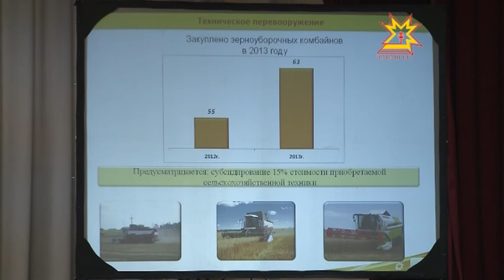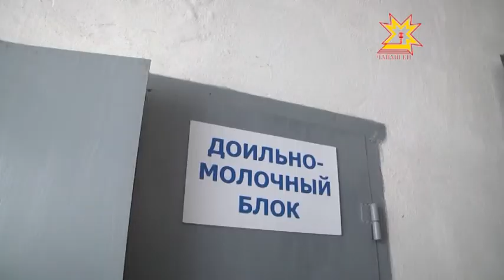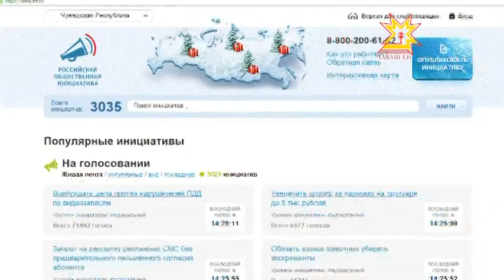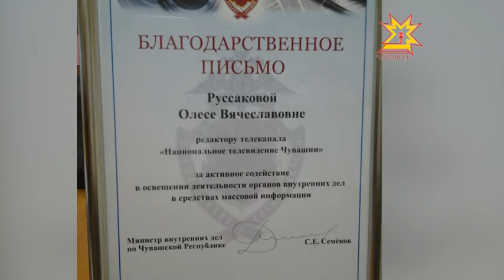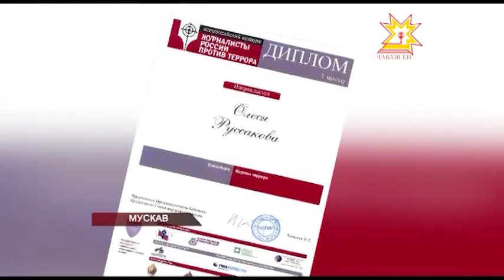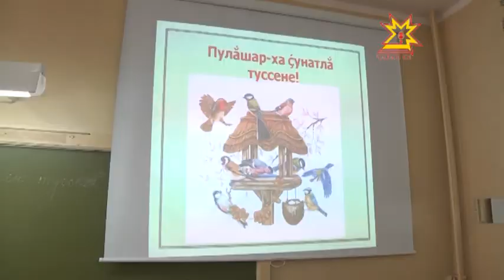Республика 15.01.2014 (на чувашском)